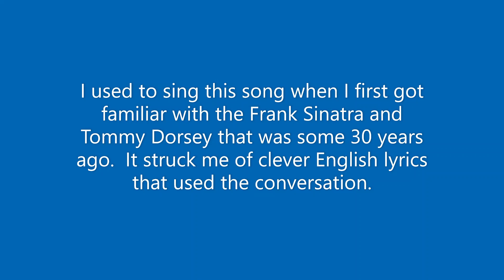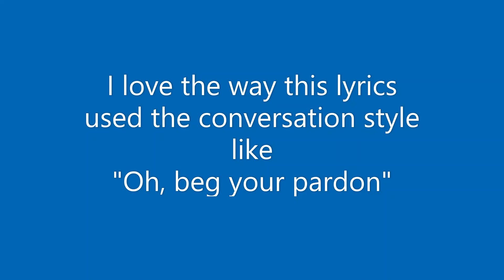Loving "Polka Dots And Moonbeams"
I used to sing this song "Polka Dots And Moonbeams" when I got to know Frank Sinatra and Tommy Dorsey.  As an English learner, I know I was attracted in a unique way to the song.  The music was composed by Jimmy Van Heusen.  The lyrics is by Johnny Burke.